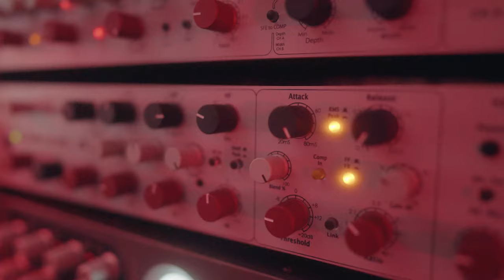Joe Mack - Hard Rock (New Official Music Video) (Prod. By Sutter Kain)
Joe Mack drops off an official music video for the Sutter Kain-produced hit, "Hard Rock."